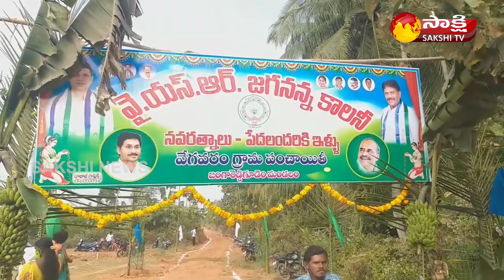Vegavaram : “YSR Jagananna Illa Pattalu" Distribution Program | West Godavari | Sakshi TV